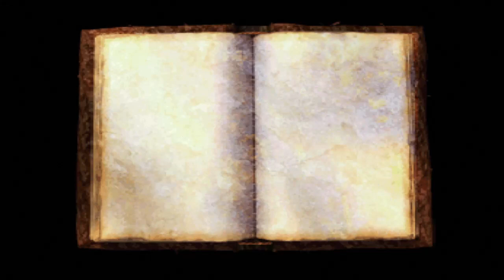ドラゴンクエスト７【PS版】#１５３ なるべくドロップ限定 モンスターの心集め kazuboのゲーム実況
©アーマープロジェクト/バードスタジオ/ハートビート/アルテピアッツァ/エニックス2000